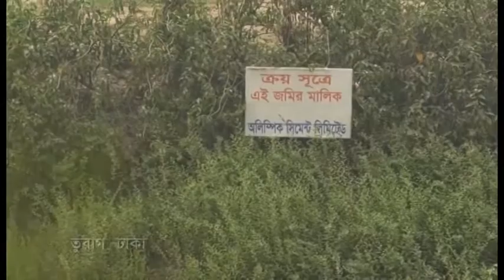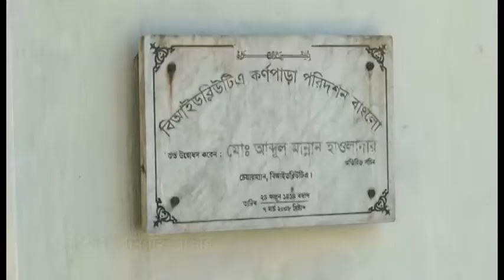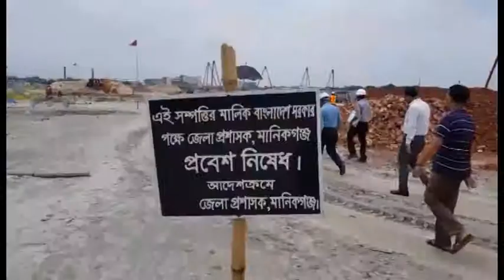একে একে মেরে ফেলা হচ্ছে সব নদী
মরণাপন্ন অবস্থা বাংলাদেশের নদীগুলোর। দখল আর দূষণই মূল কারণ। এছাড়াও নানা অত্যাচারের গল্প রয়েছে। প্রধান ১৬টি নদীর চিত্র দেখুন এক নিমিষে।